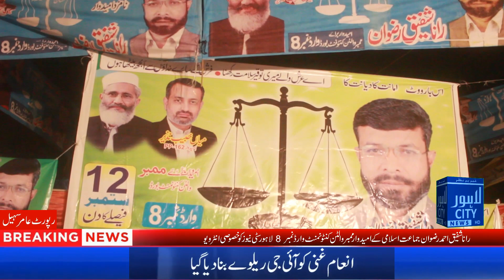رانا شفیق احمد رضوان جماعت اسلامی امیدوارممبروالٹن کنٹونمنٹ وارڈ نمبر8لاہورسٹی نیوز خصوصی انٹرویو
رانا شفیق احمد رضوان جماعت اسلامی کے امیدوارممبروالٹن کنٹونمنٹ وارڈ نمبر   8 لاہورسٹی نیوز کو خصوصی انٹرویو